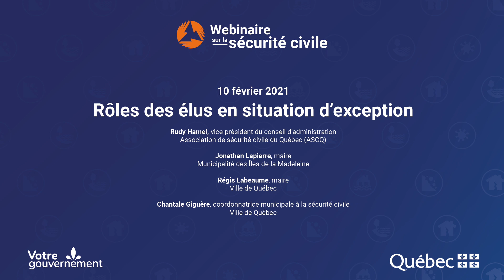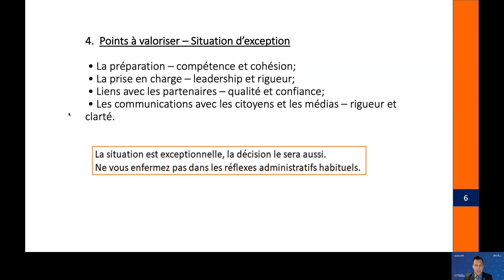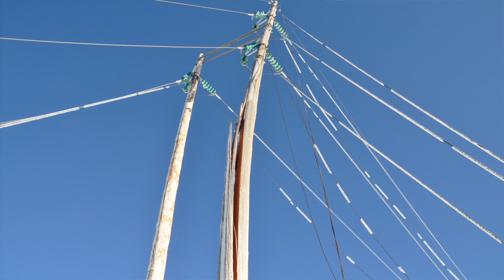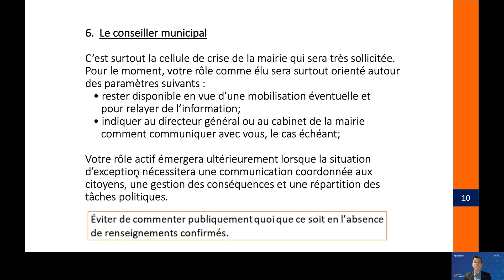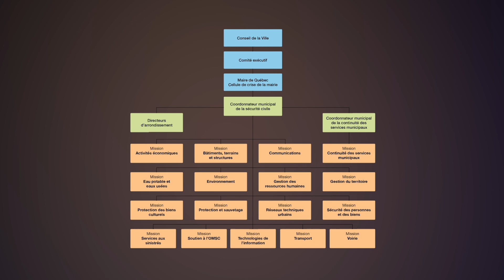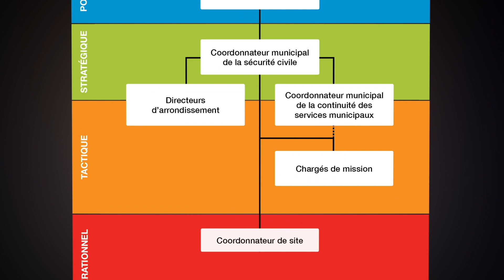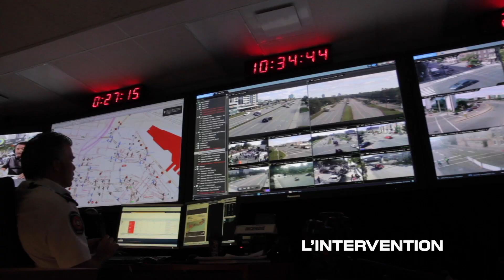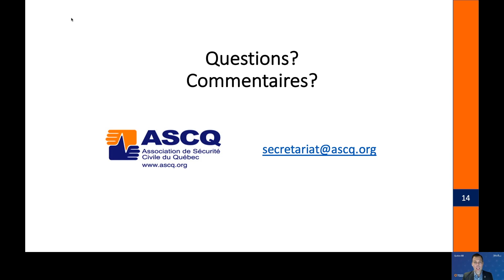Webinaire 2021 - Rôles des élus en situation d’exception - 10 février